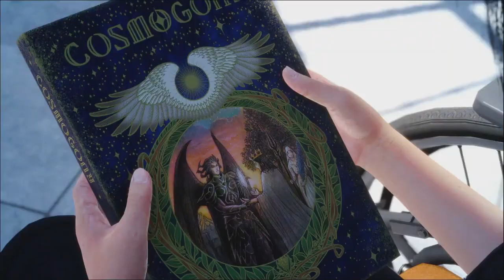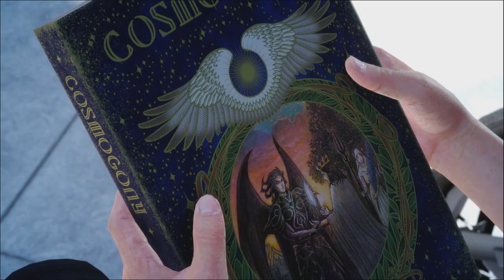FINAL FANTASY XV | ME ASUSTAN EN UNA CUEVA!! T_T #8